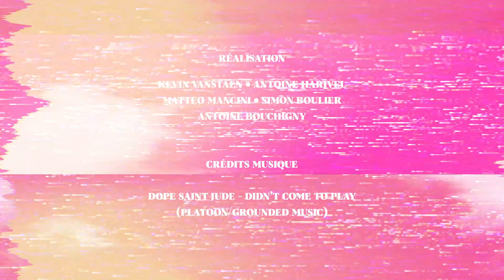Zapping Vendredi • P2N#22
Le meilleur du vendredi 3 juin 2022 au festival Papillons de Nuit.

Réalisation : Kévin Vanstaen / Antoine Harivel / Matteo Mancini / Simon Boulier / Antoine Bouchiny

Générique & univers graphique : Nouvelle Cuisine